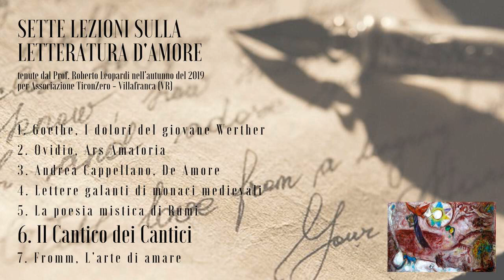6. Letteratura d'amore. Cantico dei Cantici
Il corso sulla Letteratura d'amore, tenuto a Villafranca per l'Associazione
TiconZero fra ottobre e novembre 2019, analizza il rapporto fra le diverse
declinazioni dell'amore e il modo in cui vengono affrontate in alcune delle
più importanti opere della letteratura occidentale.